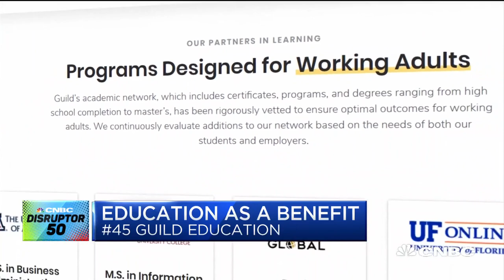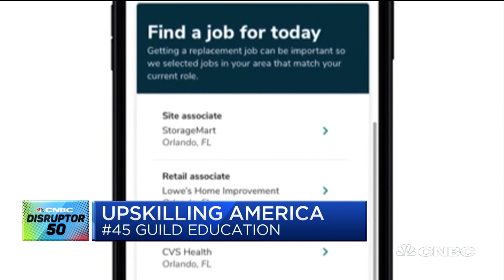The rise of education technology—Meet Guild Education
CNBC's Julia Boorstin reports on Guild Education and the rise of education technology.

Guild Education is a Denver-based edtech firm that helps Fortune 500 companies such as Disney, Walmart, Taco Bell and Lowe’s offer debt-free degrees to their employees. Co-founder and CEO Rachel Carlson calls it “education as a benefit” and says her firm is the tech platform and network of nonprofit and public universities. It offers debt-free tuition for employees so that they can get the education and pick up the skills they’ll need for today’s in-demand jobs. On Guild Education’s platform, users can enroll in programs from high school to trades, associate’s, bachelor’s and master’s degrees.

According to the company, there are more than 30 million working adults without a high school diploma, and 70% of the U.S. population doesn’t have a college diploma. Rather than look at a college degree as a passport to a job, Guild Education is working on helping working Americans get the in-demand skills and education they need with employee-sponsored education benefits. The company has partnerships with Southern New Hampshire University and Purdue Global University, among others. Last year the company partnered with Five Guys to help eligible employees enroll in high school and college degree programs with 100% of the tuition covered by Five Guys.

To help workers laid off because of the coronavirus pandemic, Guild announced the launch of a new program called Next Chapter. It enables furloughed workers to select, train for and transition into new career paths in growing industries like technology, health care, customer success and the skilled trades. Unlike traditional outplacement services, which were designed to place workers in jobs similar to the ones they left, Guild says Next Chapter uses matching algorithms and live coaching to help laid off workers select the right career path and then helps them find the right programs and funding sources to get the training they need without going into debt.

The company raised $157 million in funding in November, bringing its total to $228.5 million. Investors include General Catalyst, Iconiq and Salesforce Ventures.

CNBC TV